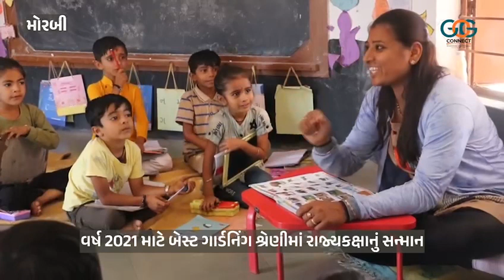શાળામાં ત્રિવેણી સંગમ...!!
શિક્ષણ, પર્યાવરણ અને ટેક્નોલોજીના સમન્વયને સાકાર કરતી મોરબી જિલ્લાની મેરૂપરની સરકારી પ્રાથમિક શાળા...